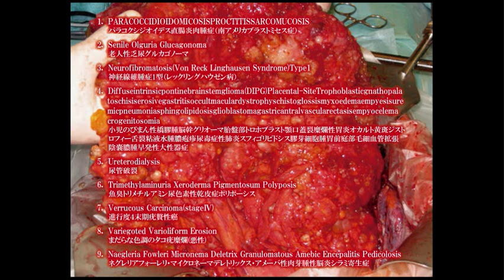VISCERA INFEST "verrucous carcinoma" trailer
VISCERA INFEST second Album "verrucous carcinoma"
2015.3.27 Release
(oversea: 2015. April Release)

VISCERA INFEST is No Effect on Vomit
Just Pure Fucking GoreGrind!!!

EIZO(組合長)
Chainsow&Bulldozing Ultra Low Vokill

RYO(会長)
Chainsow&Vomit&Skunk

YUYA(本部長)
Highspeed Fullblasting Cyclone

1-8-10 Hioka oita city 870-0914 JAPAN